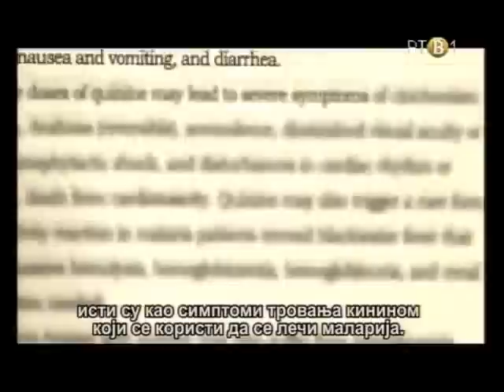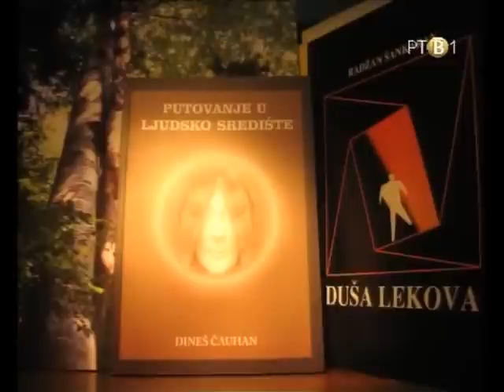KosmoS - HOMEOPATIJA (2-6)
Tema: HOMEOPATIJA.

U večerašnjem izdanju "Kosmos" odgovara na pitanje šta je to homeopatija i kako ona leči. Gledaoci će moći da saznaju kako izgleda homeopatski pregled, kako funkcionišu lekovita sredstva, šta kaže naš zakon i kakav je položaj homeopatije u svetu i kod nas. O tome govore gosti: prof. dr Radoslav Borota, internista, specijalista medicinske biohemije i nuklearne medicine u penziji i predavač u školi homeopatije, stomatolog Tatjana Brkanić, docent na Fakultetu za stomatologiju, predavač u školi homeopatije i registrovani homeopata i Tatjana Karajanov, registrovani homeopata, portparol Udruženja za klasičnu homeopatiju „Haneman" u Novom Sadu i predstavnik Srbije za ECCH.